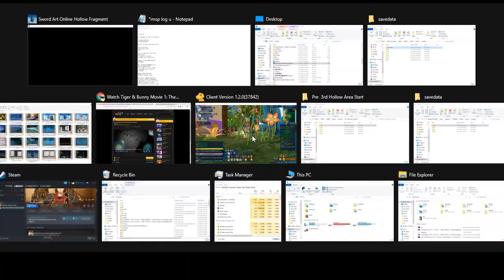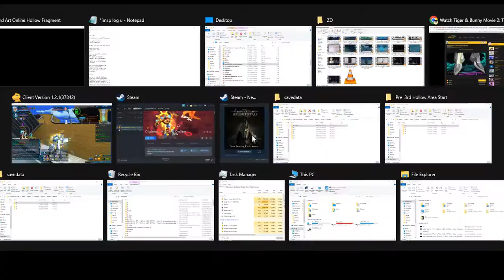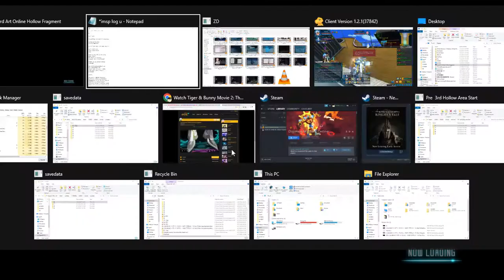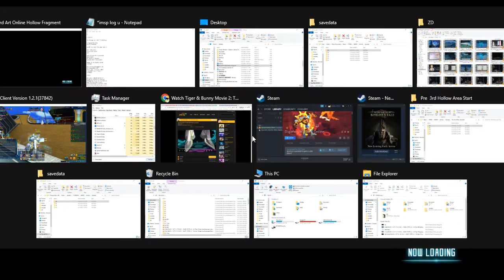ZDC SI SAO RE HF ソードアート・オンライン －ホロウ・フラグメント－ PC P182 1BTG, Area Boss D&Solo + Partnered Dialogues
ZDC SI SAO RE HF ソードアート・オンライン －ホロウ・フラグメント－ PC Part 182 1 Bronze Trophy Get, Area Boss Defeated and Solo + Partnered Dialogues

The trophy I got here is the Defeat the boss of the Cove Area.